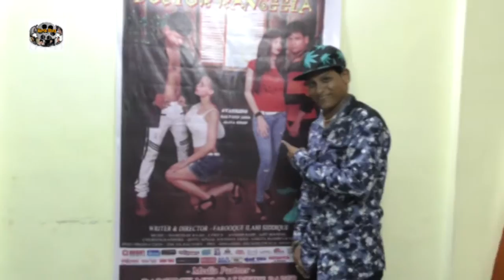Doctor Rangeela Hindi Movie 2016 Muhurat & Audition Kalyanji Jana Farooque Illahi 2